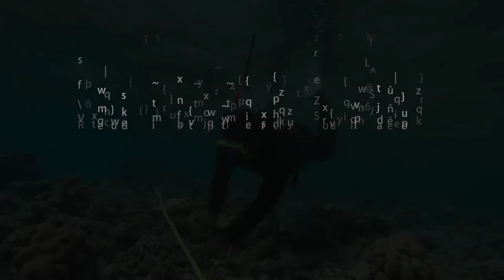Acropora 2019 : suivi participatif en Nouvelle-Calédonie des récifs coralliens de l'île des Pins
Le projet ACROPORA, initié en 2013, repose sur la participation des populations du Grand Sud à l’évaluation de l’état de santé de leurs récifs. Il fait partie d’un réseau de surveillance plus vaste, le Réseau d’Observation des Récifs Coralliens (RORC) de Nouvelle-Calédonie, qui compte à ce jour 82 stations d’observation et mobilise une centaine d’observateurs par an.
Équipés de bouteilles de plongée ou de masques et tubas, des bénévoles observent le récif selon un protocole scientifique standardisé mais suffisamment simple pour être utilisé par tous. Les évaluations sous-marines sont menées sur les trois compartiments qui composent un récif : les habitats récifaux, les poissons et les invertébrés. Elles consistent à ne répertorier que certaines espèces, appelées « espèces cibles », témoignant de l’état de conservation du récif ou de son exploitation par l’homme.
Par exemple, sont comptabilisés les oursins et les holothuries, essentiels au bon fonctionnement d’un récif, les espèces de poissons les plus pêchées (dawas, picots, saumonées...), les coraux ou encore leurs prédateurs comme l’étoile de mer Acanthaster planci ou les coquillages Drupella cornus.

Voici les résultats de la campagne de suivi 2019 sur les 3 stations d'observations de l'île des Pins. Bravo aux bénévoles Kunié !

Porteurs du projet : Observatoire de l'environnement en Nouvelle-Calédonie (OEIL), Comité Consultatif Coutumier Environnemental (CCCE).

Référent scientifique : Sandrine Job, biologiste marin (société CORTEX) - Images et montage : Florent Cadé (Oceans.mov)